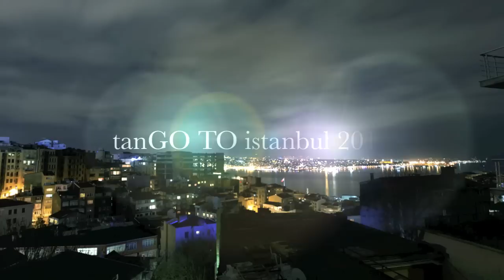Barbara CARPINO & Claudio FORTE, International festival, tanGO TO istanbul, 24-28.02.2010(2)